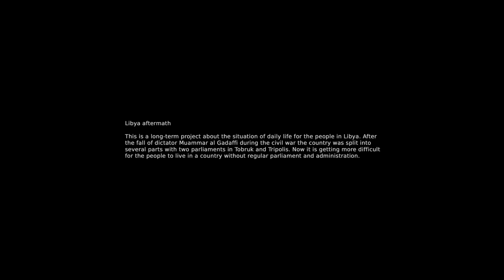Kolga Award 2016 - THEODOR BARTH - Libya Aftermath